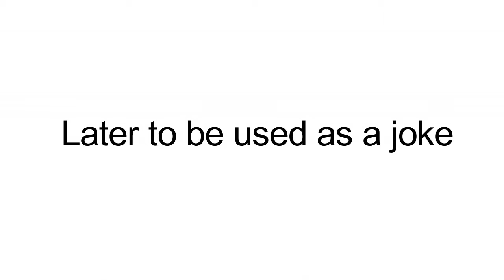Who's Roll Safe? The Meme Legend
we take a small look at the famous meme. we have more coming soon!
Clothing designs coming soon!